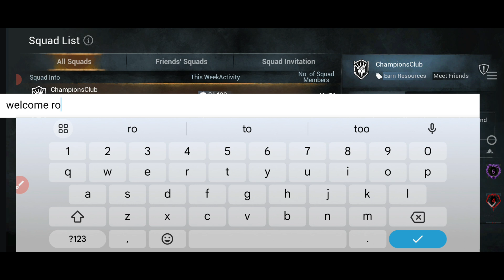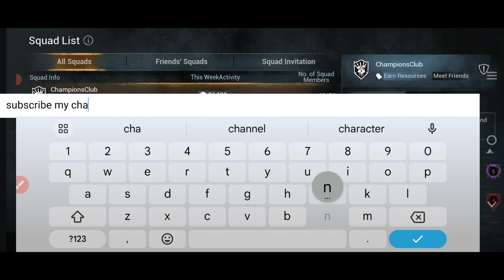DBD CODES 2024 🎁 DEAD BY DAYLIGHT NEW CODE - DBD BLOODPOINT CODES (28-JUNE-2024)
Today I will share the new Dead by Daylight redeem codes .
Which is working on April 2024

YOUR QUERIES...
1: DBD Codes
2: new dead by daylight redeem code
3: dead by daylight codes 2024
4: dead by daylight GamePlay
5: bloodpoints and charms in dead by daylight
6: new DBD CODES
7: code Dead By Daylight
your query.
1:) dbd code
2:) dbd codes
3:) redeem code
4:) dead by daylight code
5:) dbd codes 2024
6:) new dbd code
7:) dbd redeem code
8:) new dbd codes
9:) dbd redeem codes
10:) dbd bloodpoint codes

HOW TO REDEEM Dead By Daylight Codes

Step 1: Open the game and click on the Store button located at the bottom right corner of the game screen.

Step 2: A new window will pop up click on the Redeem Code button.

Step 3: Enter the DBD codes we provided above in the Enter code here section.

Step 4: Click on the Redeem button and you will be rewarded immediately in game.

Hope you guys That's Helpful